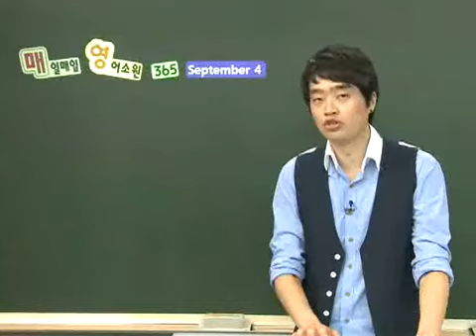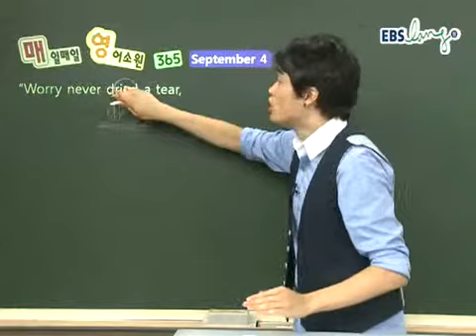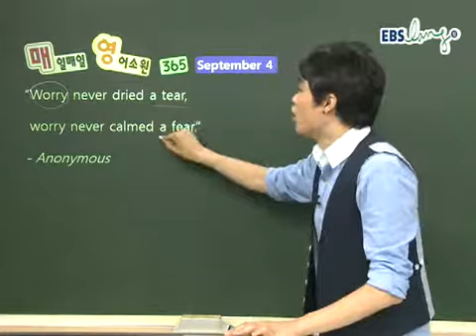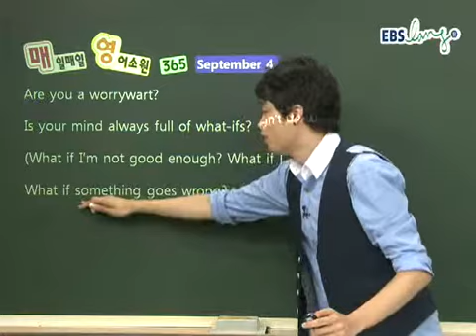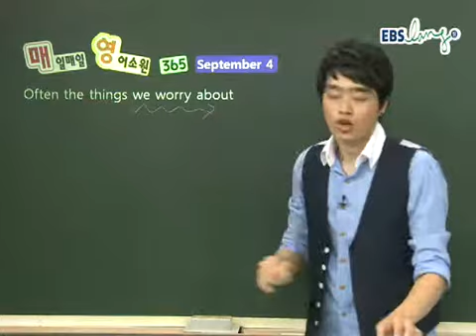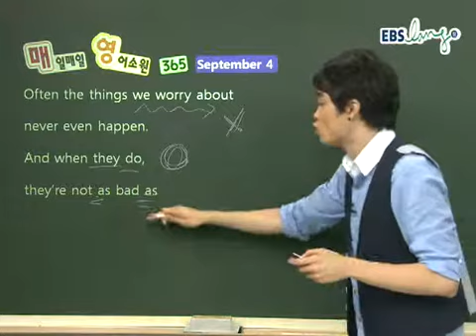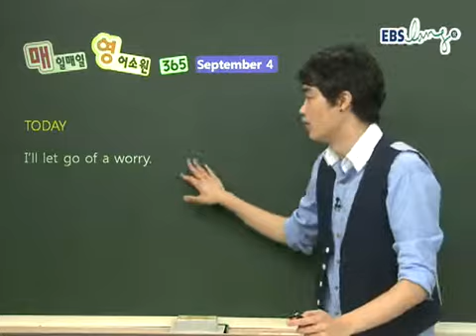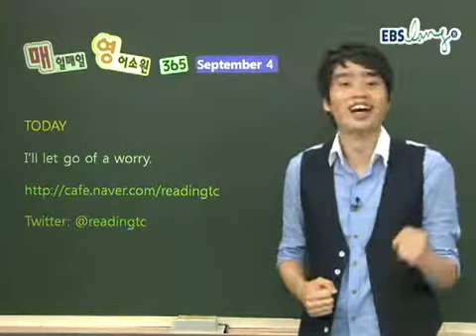95강_ebs_ebslang_영어_이수영_매일매일 영어소원 365_110904.wmv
영어읽기 전문가 이수영선생님과 함께 하는 매일매일 영어소원 365! MP3파일을 무료로 제공해드립니다.